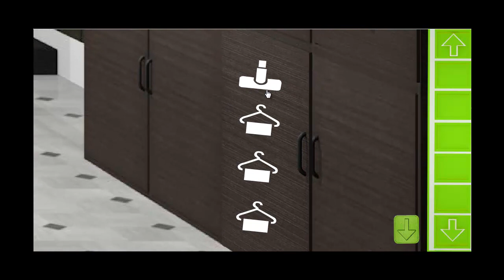3D Escape Games Bathroom Level 32 Walkthrough